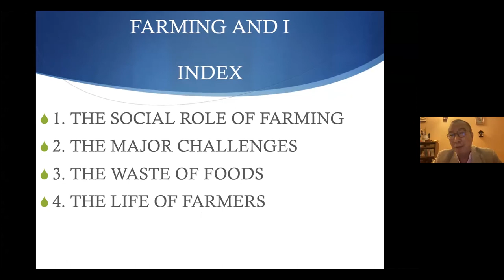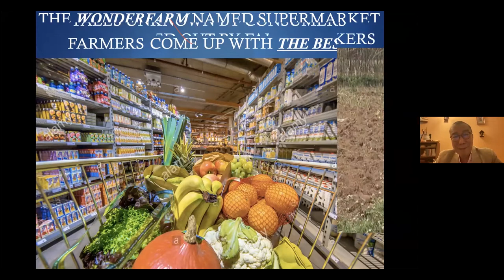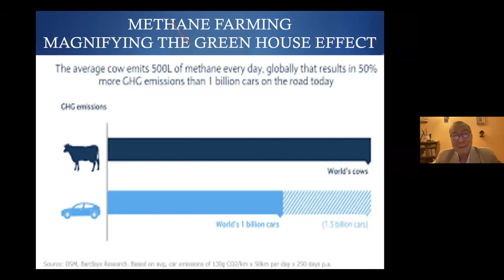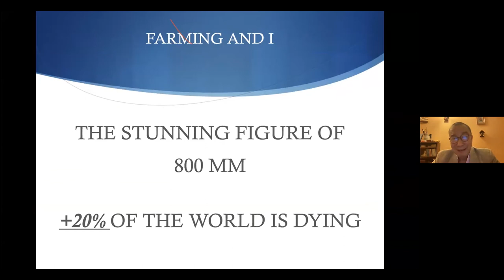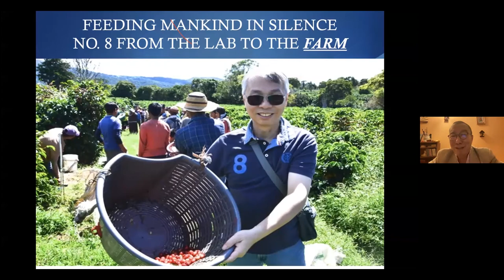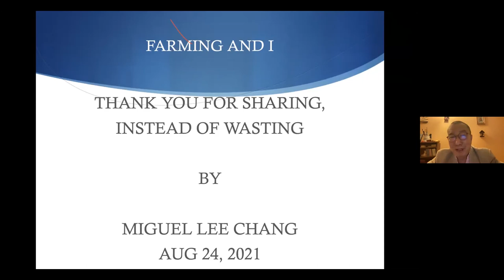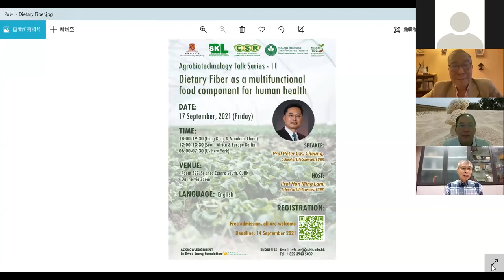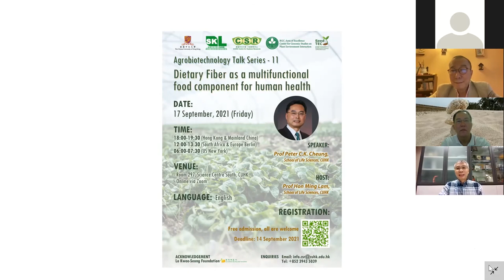Agrobiotechnology Talk Series (10) Farming and I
On 24 August 2021, 'Farming and I' was held online via zoom with a total of 46 participants attended. In this talk, Mr Miguel Lee Chang from Panama had shared the importance of farming, and the essential interrelationship with mankind.

It is the tenth talk of a series aiming to promote agrobiotechnology and enhance understanding of the potential applications of agricultural products. The target audience includes international scholars, researchers, agricultural industry as well as the general public.

Speaker: Mr Miguel Lee Chang, co-founder of GLCH, Inc.
Host: Prof Hon Ming Lam, Professor, School of Life Sciences, and Director of SKLA, AoE and SeedTEC, CUHK

Organisers:
- Centre for Soybean Research (CSR), State Key Laboratory of Agrobiotechnology (SKLA), The Chinese University of Hong Kong (CUHK)
- RGC-AoE Center for Genomic Studies on Plant-Environment Interaction for Sustainable Agriculture and Food Security (AoE), CUHK
- Hong Kong Seed Technology and Education Center (SeedTEC), CUHK

Acknowledgement: Lo Kwee-Seong Foundation